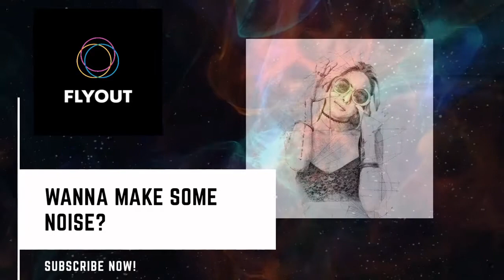Barren Gates - Slow Down [FLYOUT] - No Copyright sound -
🎵 Track Info: Title: Barren Gates - Slow Down